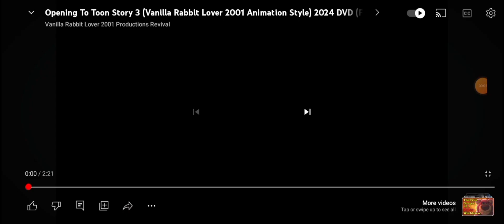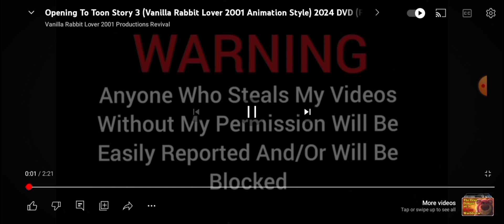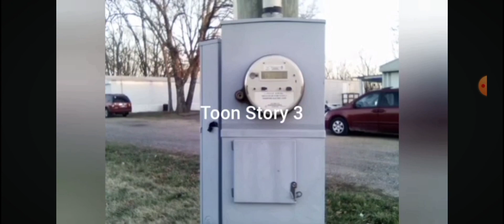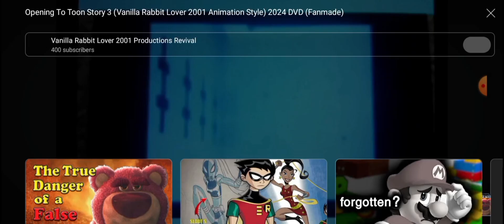Sonic and Shadow watch Rabbit Lover's fan-made DVD opening for his "Toon Story 3" revival.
Sonic and Shadow watch Vanilla Rabbit Lover's fan-made DVD opening for his "Toon Story 3" project.

This video is a video about both Sonic, and Shadow from the "Sonic the Hedgehog" franchise watching Vanilla Rabbit Lover's fan-made trailer that he made for his revival spoof film of "Toy Story 3."